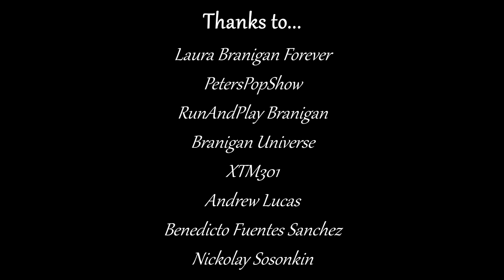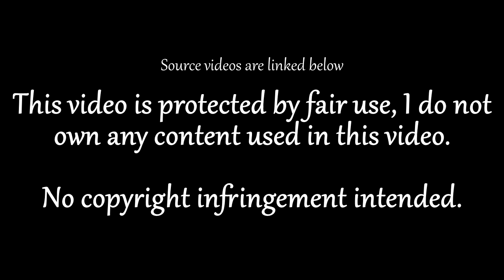Laura Branigan - Self Control Tribute (Video Edit)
A tribute video to Laura Branigan, performances of "Self Control" & the official music video edited together.

"Laura Ann Branigan (July 3, 1952 – August 26, 2004) was an American singer, songwriter, and actress. Her signature song, the platinum-certified 1982 single "Gloria", stayed on the U.S. Billboard Hot 100 for 36 weeks, then a record for a female artist, peaking at number two. It also reached number one in Australia and Canada. In 1984, she reached number one in Canada and Germany with the U.S. number four hit "Self Control".

Branigan's other singles included the top ten hit "Solitaire" (1983), the U.S. AC chart number one "How Am I Supposed to Live Without You" (1983), the Australian number two hit "Ti Amo (1984), and "The Power of Love" (1987). Her most successful album was 1984's platinum-selling Self Control. She also contributed songs to motion picture and television soundtracks, including the Grammy and Academy Award-winning Flashdance soundtrack (1983), and the Ghostbusters soundtrack (1984). In 1985, she won the Tokyo Music Festival with the song "The Lucky One". She died at her home in 2004 from a previously-undiagnosed cerebral aneurysm." -Wikipedia